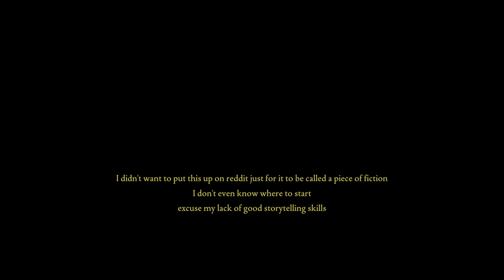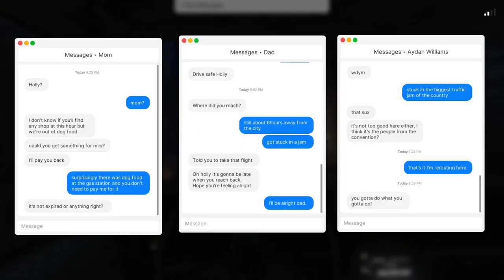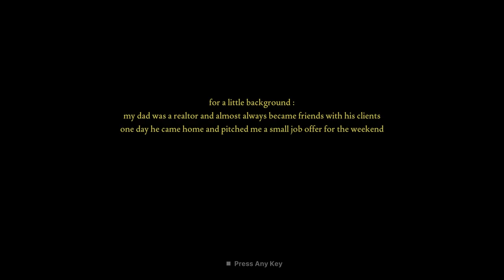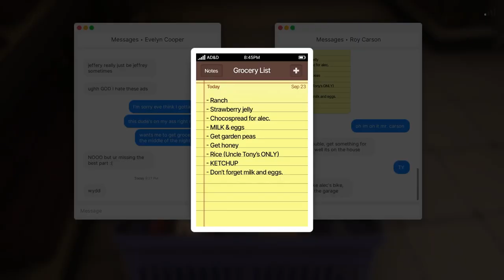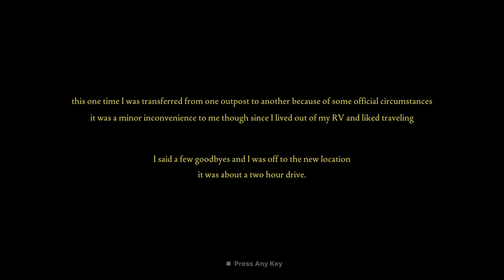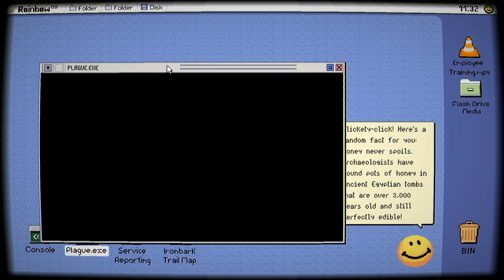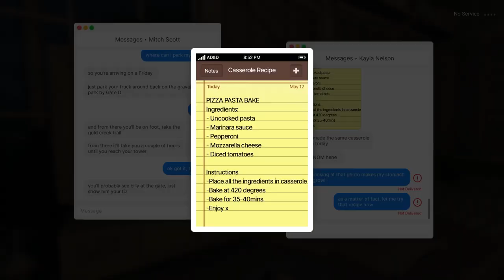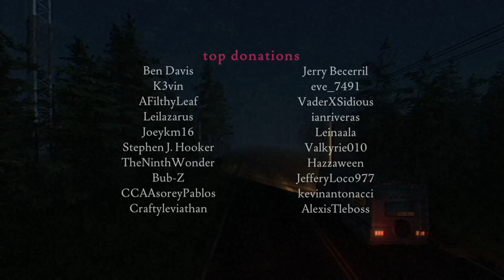All The Fears To Fathom Games In 1 Video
Sub Count:
79